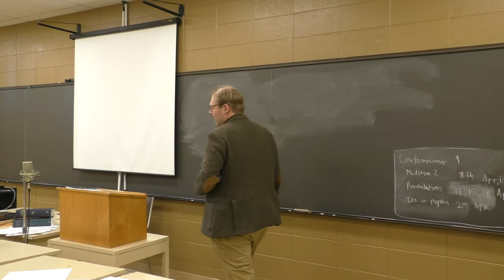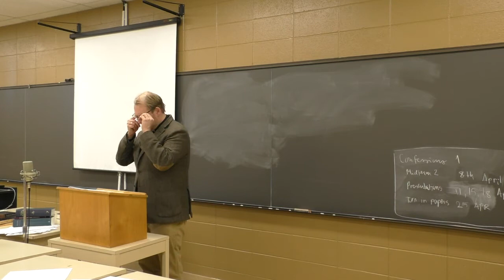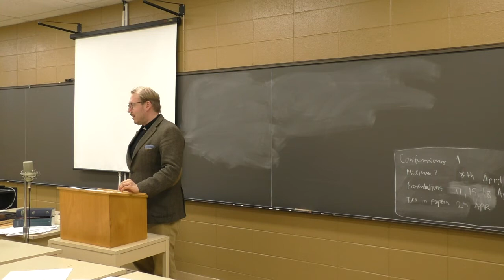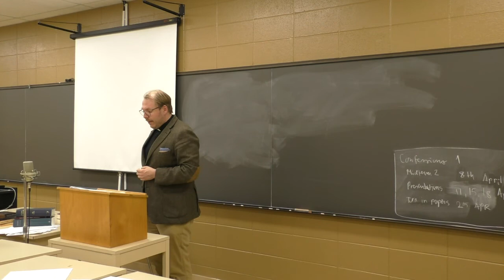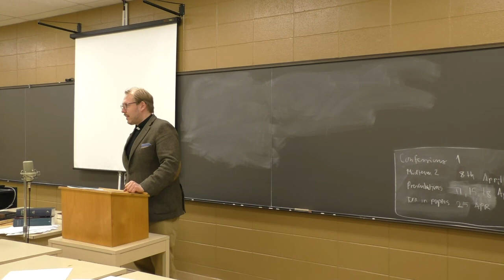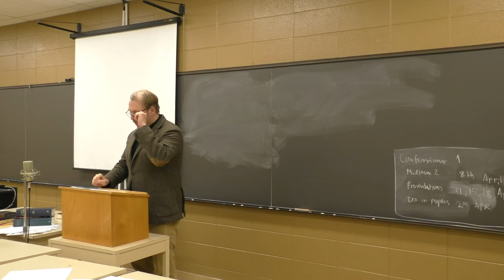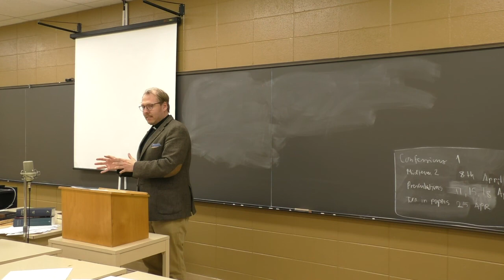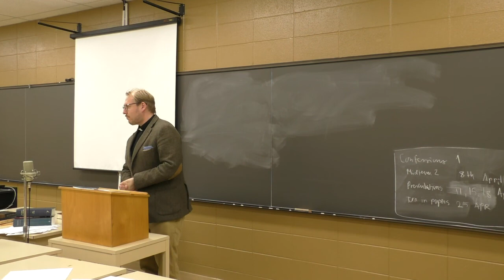Theology of Spirituality, pt 6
Theology of Spirituality is where the doctrinal teaching of the church meets with the practical life of faith; what Christians believe forms and is formed by how they pray, preach, sing and praise God.This Lent season Concordia Lutheran Theological Seminary offers a six-part lesson series on the Theology of Lutheran Spirituality. Instead of a broad overview, this course seeks to examine particular aspects of Lutheran faith and their impact on devotional life of Lutheran Christians.
15.4. “Resist the Devil” Christian life under assaults of the devil